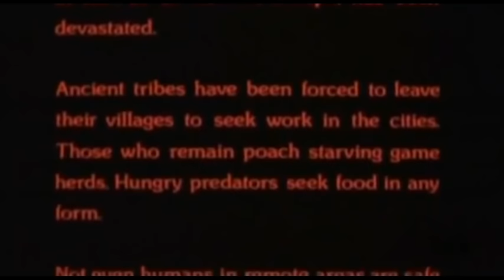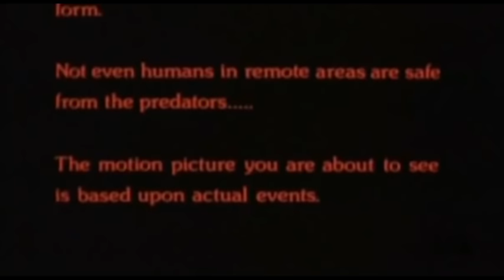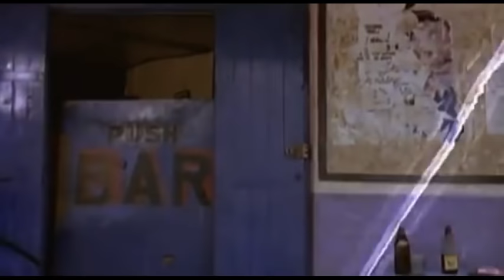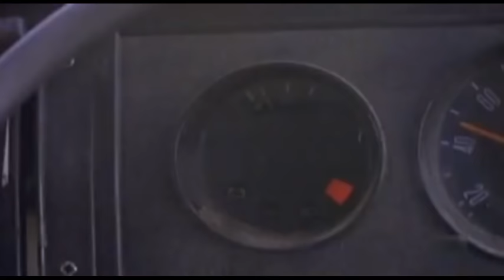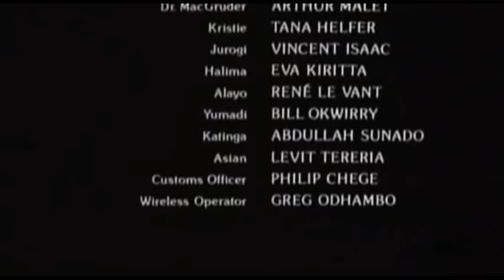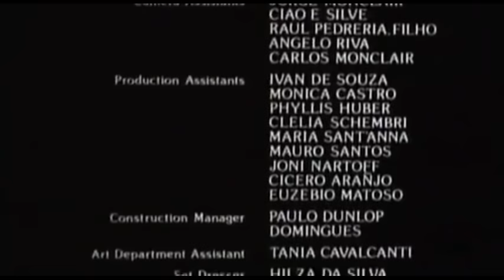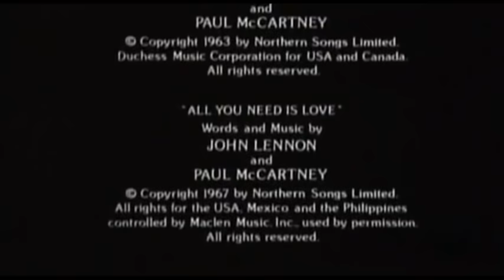Savage Harvest (1981) (480p) (English)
Savage Harvest. The "lions-killing-people" movie from 1981. follow this link to download an ISO,

and a printable cover i made of this movie, since evidently this will more than likely never see the light of day again.